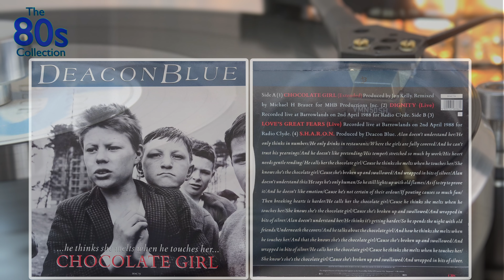Deacon Blue - Chocolate Girl (Michael Brauer Extended mix) - 96kHz 24bit captured Audio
Deacon Blue
Chocolate Girl (Michael Brauer Extended mix)
Raintown
1987